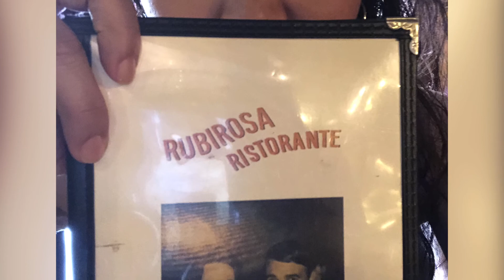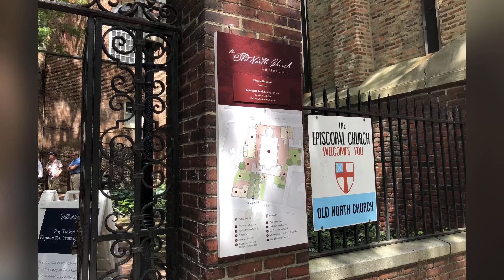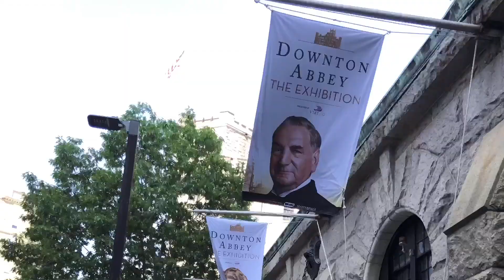2019 East Coast Trip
From New Hampshire to Washington DC! Tried all famous food from each state we passed!